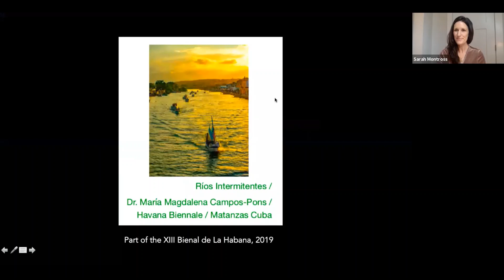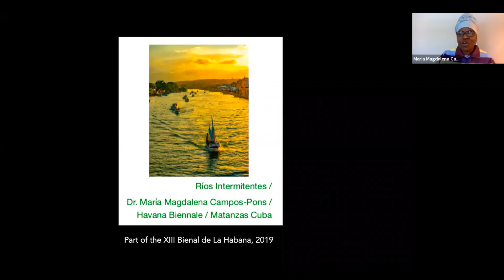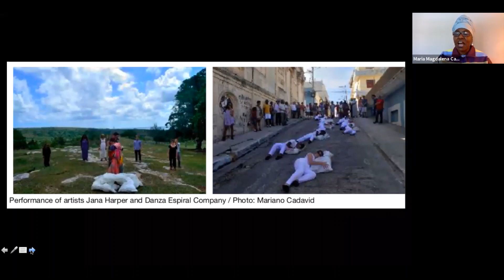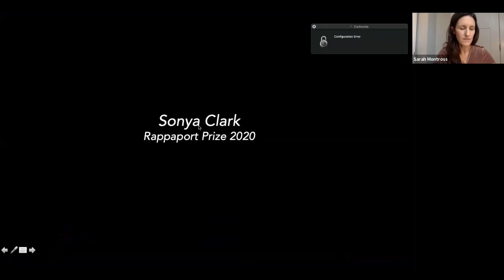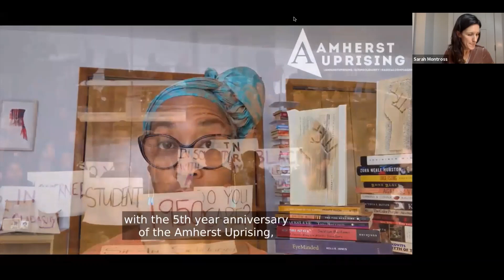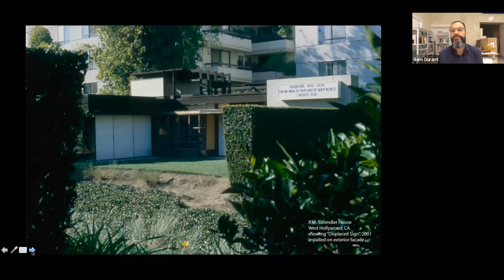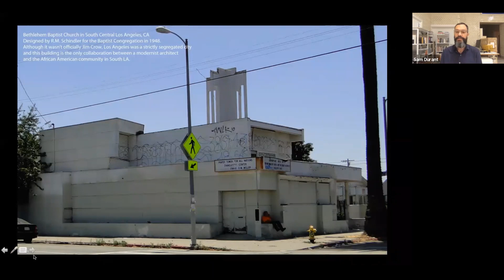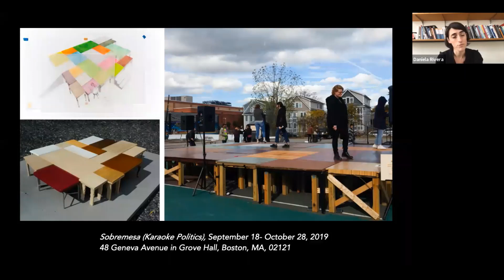Speaking Our Minds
Senior Curator Sarah Montross moderates a panel on Speaking Our Minds: Artists, Racial Divides, and Cultural Inclusion. The panel features recent Rappaport Art Prize recipients, Sam Durant, Maria Magdalena Campos-Pons, Daniela Rivera, and Sonya Clark.

America is at a crossroads. The deaths of George Floyd, Breonna Taylor, Eric Garner and countless others have sparked a national movement, shed light on deep-rooted social injustice and precipitated long overdue conversations on systemic racism.

The Rappaport Foundation & the deCordova Sculpture Park and Museum have partnered to assemble a panel of world- renowned artists, and educators to discuss the role art and cultural institutions play in creating a culture of racial equity.